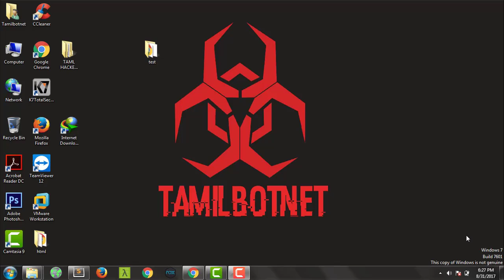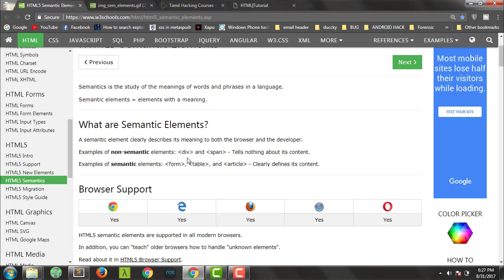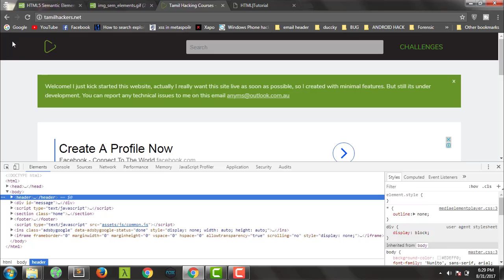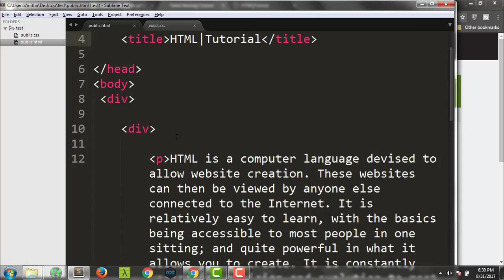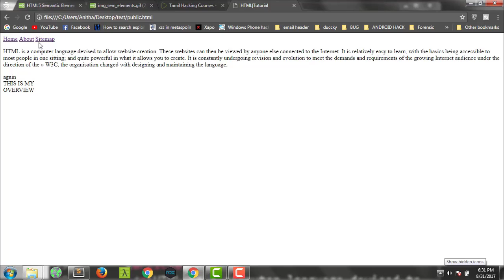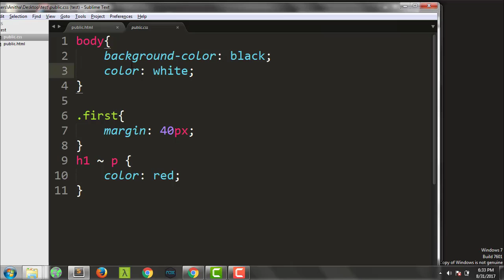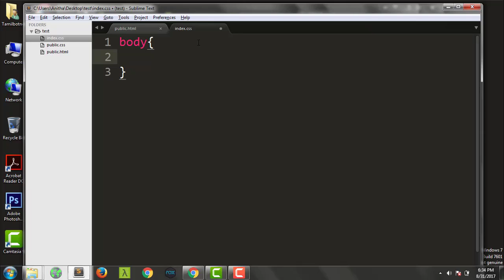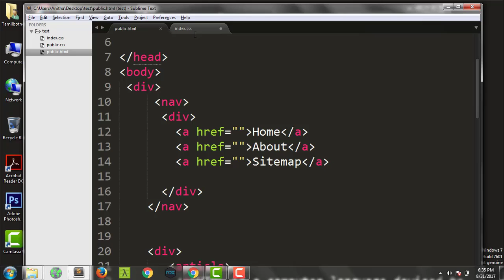What Is Semantics HTML-Tamil Tutorial#9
this video discribe about  "What Is Semantics HTML-Tamil Tutorial#9"

tamil hacking, ethical hacking in tamil ,website hacking in tamil,kali linux tutorial in tamil,xss,sql injection
password hacking in tamil,Deepweb in tamil,dark web in tamil